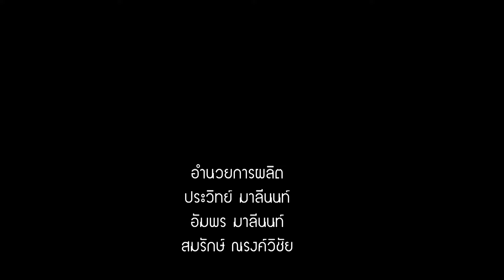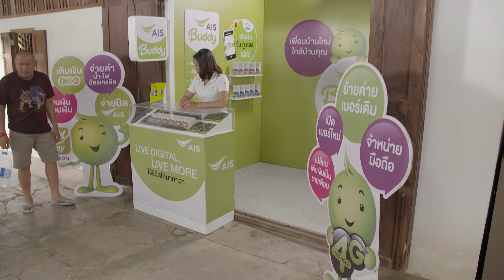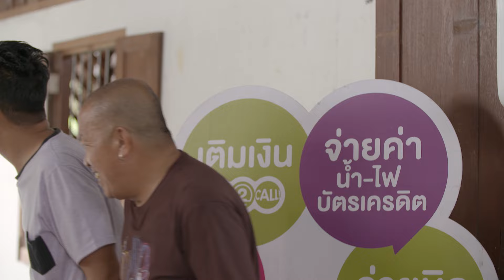ฆ่าเมีย - หลวงตามหาชน Season 10 (17 มิ.ย.60) [FULL HD]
Season 10
ตอน "ฆ่าเมีย"
มนุษย์ทุกเพศทุกวัย หลากหลายพฤติกรรมความเชื่อและฐานะ
บางคน...งมงาย เชื่อโชคลาง ผีสาง
บางคน...จมอยู่กับอบายมุข บ้าหวย บ้าเลข บ้าวัตถุ
บางคน...ขี้เมา เฮฮา บ้าสังสรรค์
บางคน...จน ด้อยโอกาส ต้องการใครให้พึ่งพา
ต่างความคิด ต่างความต้องการของคนในชุมชน จึงเป็นที่มาของปัญหาต่างๆ ที่หลวงตาต้องเข้ามาช่วยแก้ไข ภายใต้แนวทาง
“มัชฌิมาปฏิปทา” หรือ “หนทางสายกลาง”
ติดตามความสนุกสนาน พร้อมสาระได้ใน “หลวงตามหาชน”

ออกอากาศทุกวันเสาร์ เวลา 08:45 - 09:15 น. ทางช่อง 3